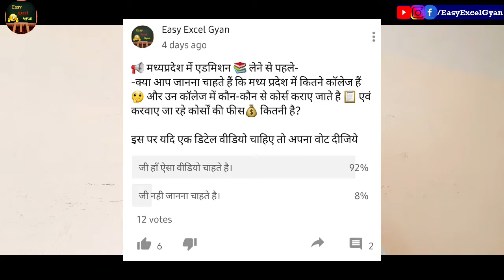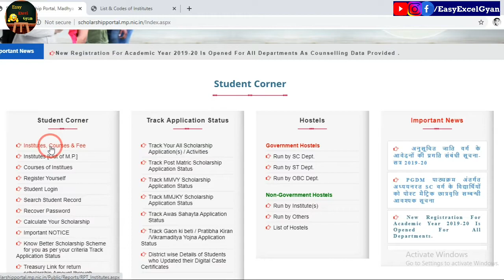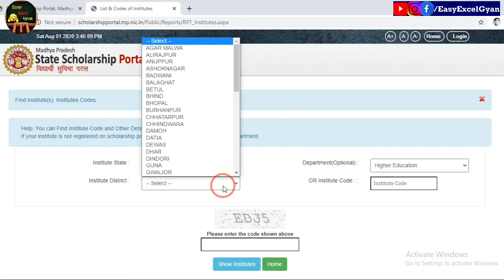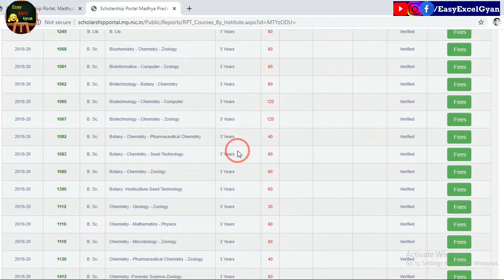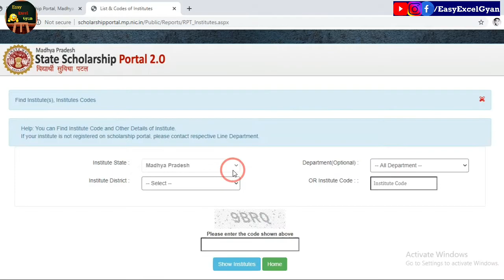MP में कितने कॉलेज है उनमें कितने कोर्स है व फीस? Total College in MP, Courses & Fees? EasyExcelGyan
मध्यप्रदेश में कितने कॉलेज है उनमे कौन-कौन से Course होते है एवं उनकी Fees कितनी है ? EasyExcelGyan

 इस वीडियो में मध्य प्रदेश के अंतर्गत जितने भी कॉलेज हैं उन सभी के नाम कोर्ट के अनुसार उन में कौन-कौन से कोर्स कराए जाते हैं और उन में उन कोर्स के लिए कितनी फीस लगती है उसकी पूरी जानकारी बताई गई है आप खुद अपने मोबाइल से ऐसे कंप्यूटर सिस्टम से देख सकते हो जब भी आप आवेदन करो तो सरकारी कॉलेज में भर्ती के लिए और कुछ प्राइवेट कॉलेज एसपी हैं जिनमें आप अप्लाई कर सकते हो और उनकी फीस भी देख सकते हो तो इस वीडियो को जरूर से जरूर ज्यादा से ज्यादा शेयर करें🙏📲

📢✅Thumbnal Fee Pic Credit-: Google Source thanks for your lovely pic no copyright is infringement.

🎵 Background Music Credit -Kinemaster Music asset

📢👍यदि आपकी इच्छा है तो आप हमारे अन्य सामाजिक माध्यमों में अनुसरण कर सकते है
If You Like Our Video then You may also follow me on following Social Media Handler-: